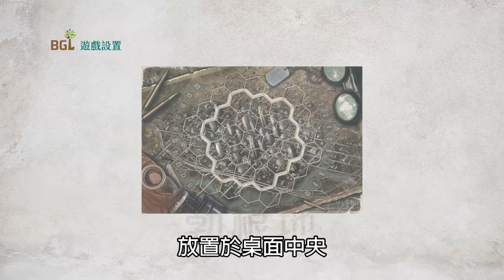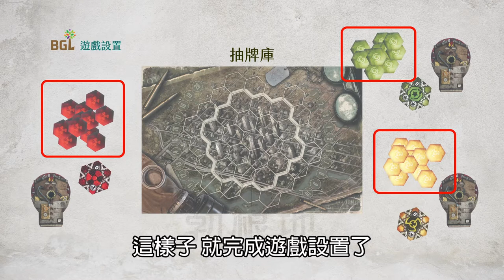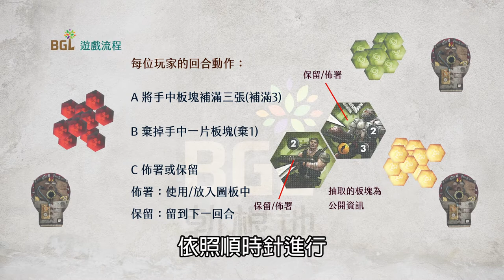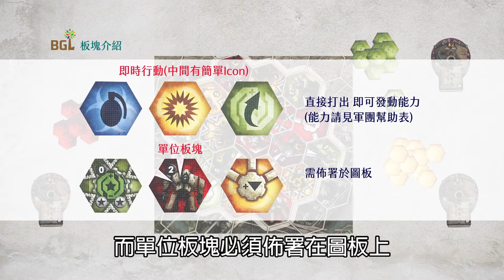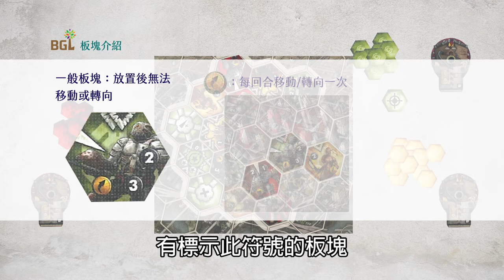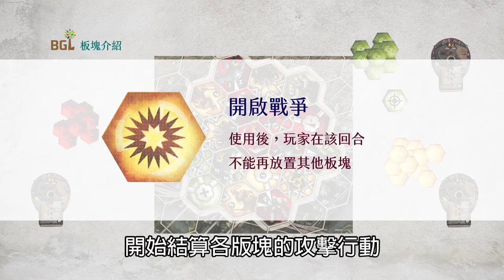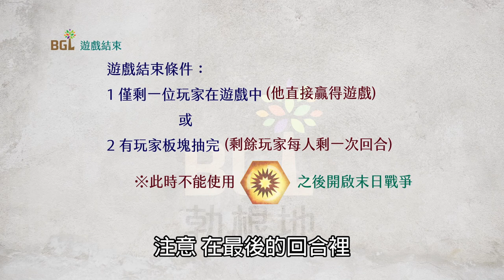#40 末日浩劫 Neuroshima Hex 桌遊教學影片｜勃根地桌遊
《末日浩劫》是一款快節奏的軍事棋類遊戲。玩家扮演著各地的軍事力量，為了在這經過浩劫的廢墟當中奪取僅剩不多的資源，相互掠奪擊敗對手。
如何派遣部屬、分配兵力可是考驗著玩家的大局觀喔！

00:27 遊戲設置
01:05 遊戲目標
01:29 遊戲流程
02:06 回合動作
03:06 發動戰爭
03:21 板塊介紹
07:45 扣除血量
08:03 遊戲結束

●⌒LINE好友限定！試著找找影片中的關鍵字彩蛋吧⌒●